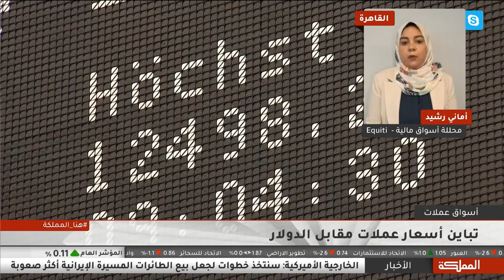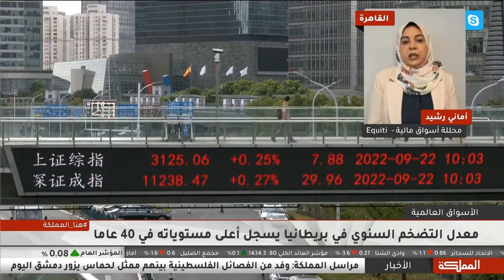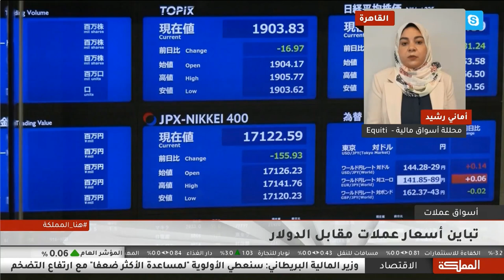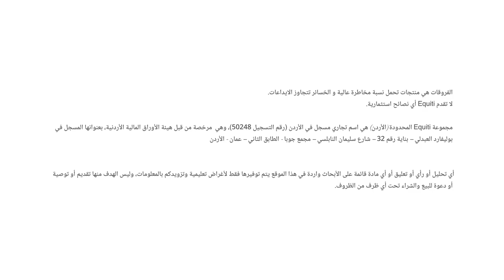ما هي توقعات الدولار ؟ وكيف سيتأثّر الجنيه الإسترليني ببيانات التضخّم؟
الدولار قد يستمر بارتفاعه ، ورغم أن التضخّم في بريطانيا ارتفع لأعلى مستوى منذ 40 عاماً، إلا أن الجنيه الإسترليني ما يزال تحت ضغط هابط.